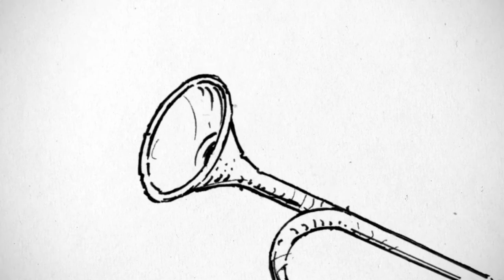Gość dnia - Blaise Menuet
Wyspa św. Mikołaja - Sao Nicolau - nosi swoją nazwę ze względu na dzień, w którym została odkryta, czyli 6 grudnia. Jest jedną z Wysp Zielonego Przylądka, gdzie mieszka nasz dzisiejszy gość - Blaise Menuet. Zapraszamy na rozmowę!